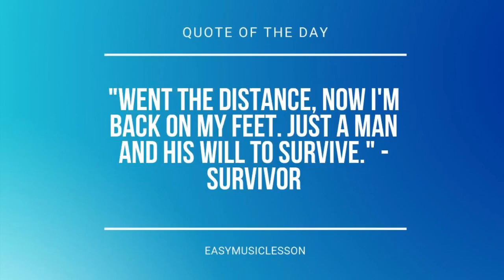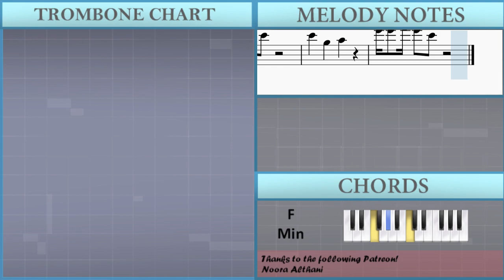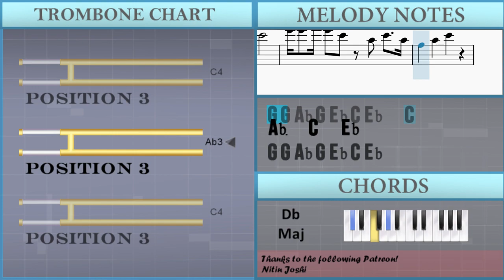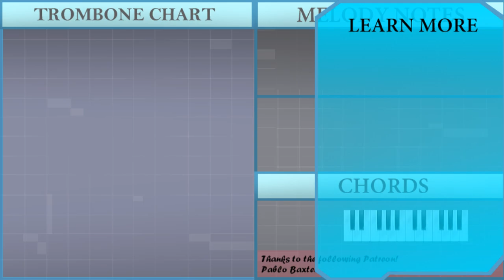How to play I Love U by The Chainsmokers on Trombone (Tutorial)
Comment and let us know how the videos have helped you. It keeps us going! :)The easiest way to learn how to play I Love U by The Chainsmokers on the trombone. It's a trombone tutorial for I Love U by The Chainsmokers.

EasyMusicLesson teaches you to play the your favorite instrument, through easy and simple animation so that you too can learn how to play I Love U by The Chainsmokers on the trombone easily. A trombone tutorial with visual animation graphic.

Chords of Trombone arrangement:
Db Maj   Eb Maj   F Min   Ab Maj   Eb Maj   Db Maj   Eb Maj
F Min   Eb Maj   Db Maj   Eb Maj   F Min   Eb Maj   Db Maj
Eb Maj   F Min   Db Maj   Eb Maj   F Min   Eb Maj   Db Maj
Eb Maj   F Min   Eb Maj   Db Maj   Eb Maj   F Min   Eb Maj
Db Maj   Eb Maj   F Min   Eb Maj   Db Maj   Eb Maj   F Min
Eb Maj   Db Maj   Eb Maj   F Min   Eb Maj   Db Maj   Eb Maj
Eb Maj   F Min   Db Maj   Eb Maj   F Min   Db Maj   Eb Maj
F Min   Db Maj   Eb Maj   F Min   Db Maj   Eb Maj   F Min   Eb Maj
Eb Maj   Db Maj   Eb Maj   F Min   Eb Maj   Db Maj

Melody notes of Trombone:
Ab3 Ab3 Ab3 Ab3 Ab3 G3 G3
G3 G3 G3 G3 G3 Ab3
Ab3 Ab3 Ab3 Ab3 Ab3 Ab3 G3
Ab3 Ab3 Eb4 Eb4 Eb4 Eb4 Bb3 Bb3 Ab3
Eb4 Eb4 Eb4 Eb4 Bb3 Bb3 Bb3 Bb3 Ab3
Ab3 Ab3 Ab3 Ab3 Ab3 G3
Ab3   C4   Eb4 G3 Eb4   C4
Eb4 Bb3   Ab3
Ab3   C4   Eb4   C4 Eb4   C4
Eb4   C4 Eb4 Eb4 Eb4 Eb4 Bb3   Ab3
Eb4   G4   Ab4 Ab3 Eb4   Bb3
Ab3   F4 Eb4 Bb3   Ab3
Eb4   G4   Ab3 Eb4   C4 Eb4   C4
Ab4 G4 Ab4 C4   Ab4
G4 Ab4 Bb3       Ab3
G4 Ab4 Bb3     Eb4 F4 Eb4
Ab4 G4 Ab4 Bb4   Ab4
G4 Ab4 C4 Bb3   Eb4   Db4 C4 Bb3 Ab3
Ab3 Eb4   Bb3
G3 G3 Ab3 Ab3 Ab3 Ab3 G3 G3
G3 G3 G3 G3 G3 G3 Ab3
Ab3 Ab3 Eb4 Eb4 Eb4 Bb3 Ab3 Ab3
Eb4 Eb4 Eb4 Eb4 Bb3 Bb3 Ab3
Eb4 Bb3   Ab3
Ab3 Eb4   Bb3
Ab3       Ab3 Bb3
Bb3 Ab3 Bb3 Bb3 Ab3 Ab3
Bb3 C4 Ab3 Bb3   C4 Eb4 C4
Eb4 Bb3 Bb3 Bb3   Ab3 Ab3 Bb3
Db4 C4 Bb3 Bb3   Ab3
Eb4 Bb3   Ab3
Eb4   C4 Eb4   C4   Ab3 Ab3
Ab3   C4   Eb4
G4 G4 Ab4 G4 Eb4 C4 Eb4   C4
Ab3   C4   Eb4
G4 G4 Ab4 G4 Eb4 C4 Eb4
Eb4   G4   Ab4
Eb4   G4   C4 Eb4   C4 Eb4   C4
Ab3   Bb3   C4
G4 G4 Ab4 G4 Eb4
Eb4   Bb3   C4